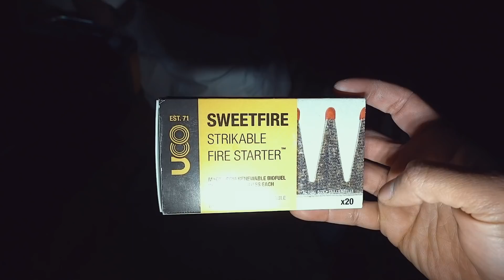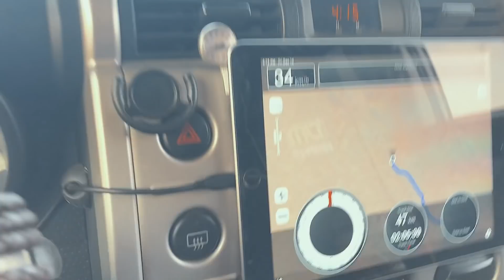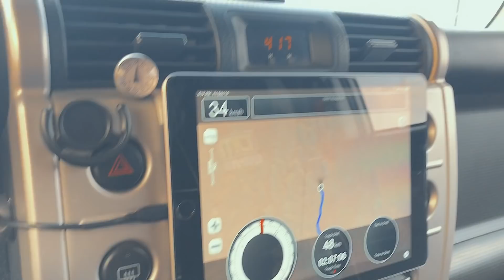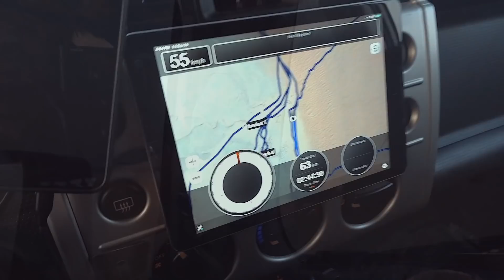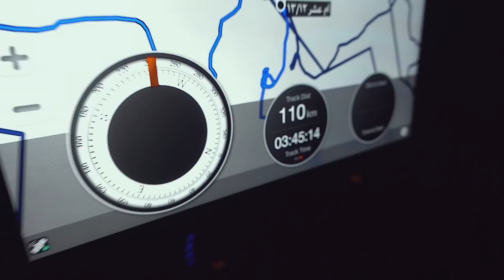نفود أم عشر ومشذوبه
كشتة في السعودية - منطقة أم عشر ومشذوبه والبريكات

التاريخ: من ١٣-١٢-٢٠١٨ إلى ١٥-١٢-٢٠١٨
ــــــــــــ

انستقرام:
Fahadbenhussain
سناب شات:
Fahadbenhussain

الراعي الرسمي شركة ORP  و ALLDEGREES

محل ORP
انستقرام: orp

استخدم رمز FBH للحصول على الخصم